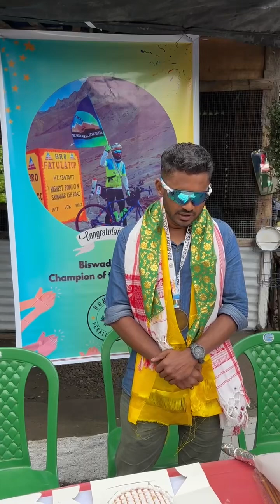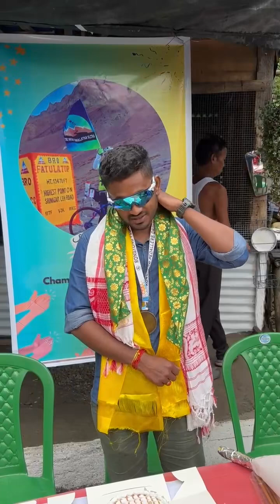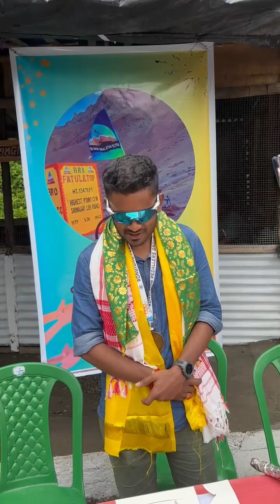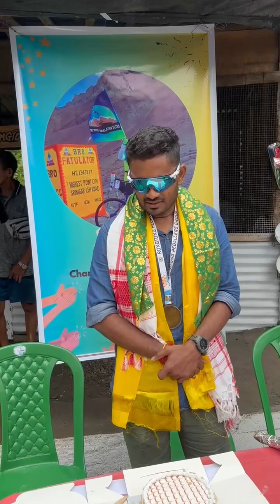Share my Ladakh’s Race Experience | The Great Himalayan Ultra 600km